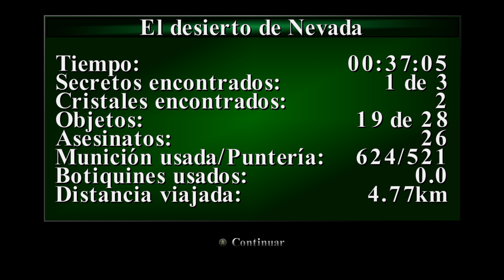Tomb Raider 3 Remastered 4k - Nivel 5 El desierto de Nevada - Sin comentarios // no commentary